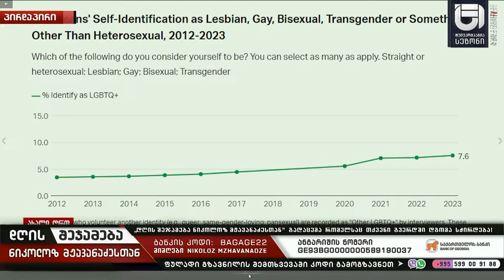დღის შეჯამება ნიკოლოზ მჟავანაძესთან №390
📣 დასავლური ღირებულებები თუ დასავლური სოდომია?!

🔻 სტუმრები
🔹გენერალ-მაიორი - ტრისტან წითელაშვილი
🔹ანალიტიკოსი - ეკა ნასყიდაშვილი
🔹პოლიტოლოგი - ედიშერ გვენეტაძე

🚩„დღის შეჯამება ნიკოლოზ მჟავანაძესთან“ გადაცემა რომელსაც თქვენი გვერდში დგომა სჭირდება!

მიმღები: ნიკოლოზ მჟავანაძე
საქართველოს ბანკი BANK OF GEORGIA
ბანკის კოდი:  BAGAGE22
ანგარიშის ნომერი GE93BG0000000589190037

∎ myvideo № 92
∎ mar.tv № 54
∎ ინტერნეტ ტელევიზია